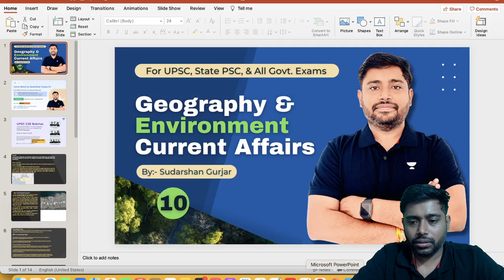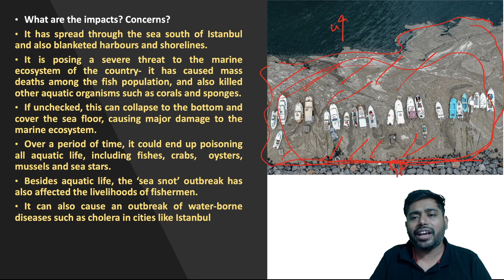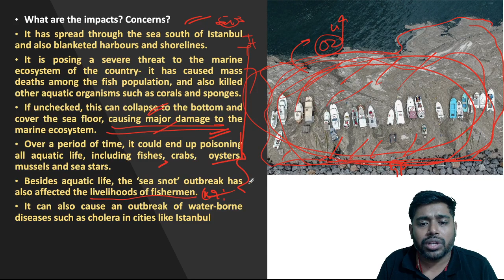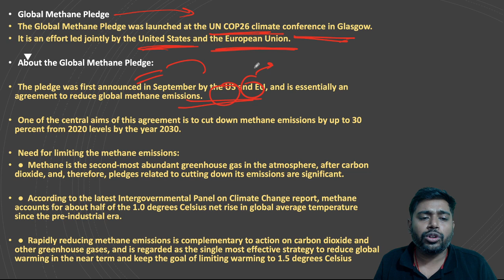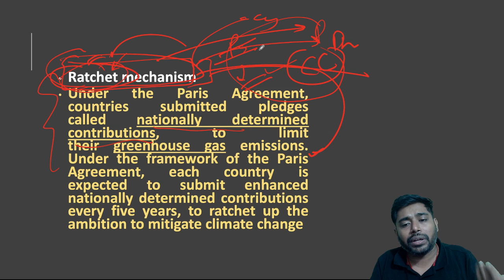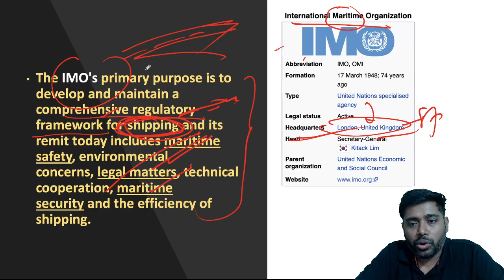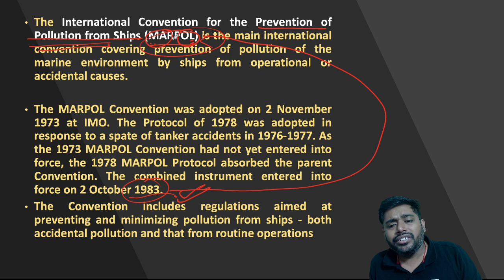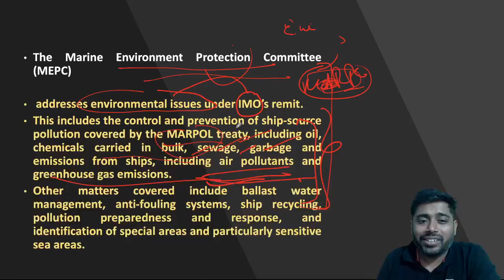Last 1 Year Geography & Environment Current Affairs-10 |Sea snot |Methane Pledge |Ratchet mechanism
Last 1 Year Geography & Environment Current Affairs - 10 by Sudarshan Gurjar I UPSC/PSC/All Exams

You can watch my FREE Live class by using the invite code- "SGYTLIVE"

Dear Learners,

Crack UPSC CSE with your favorite Mentor.

Iconic Batch by Sudarshan Gurjar Sir

2 Online Guidance sessions every month
- First guidance session to be conducted on 1st May’22
- Valid on Iconic Subscription of 18 Months and above

Hurry Up!!
Enrollment closes on 30th April’22

Offer only valid till 28th April’22

UPSC CSE Prelims Practice Booklets FREE on 1 year and above subscriptions.
Extended till 30th April 2022!!